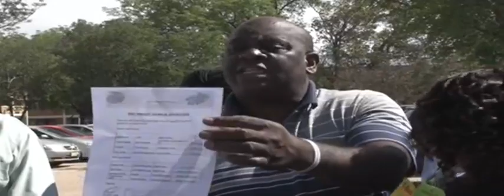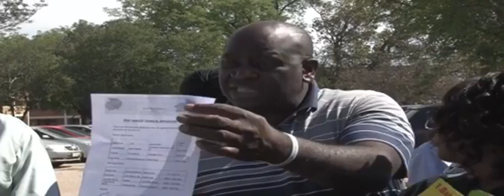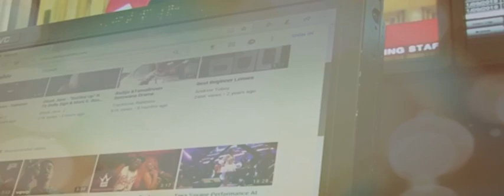Former AP Parliamentary Candidate, Kaelo Molefhe talks to Political Journalist, Oageng Batenegi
...he says one of the reasons why he joined politics was to help bring a more different approach of integrity, dignity, morality and principle to game that has otherwise been characterized as dirty. Former Alliance for Progressives (AP) Parliamentary Candidate, Dr Kaelo Molefhe talks to Political Journalist, Oageng Batenegi of Access TV on a show called Freedom Square towards the 2019 general elections...